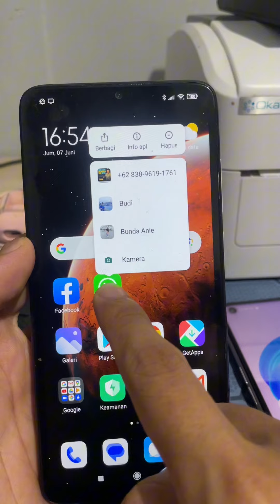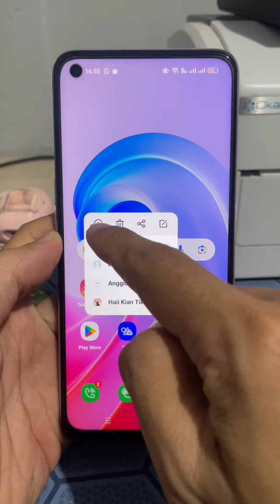Cara mematikan data whatsapp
Cara mematikan data aplikasi whatsapp